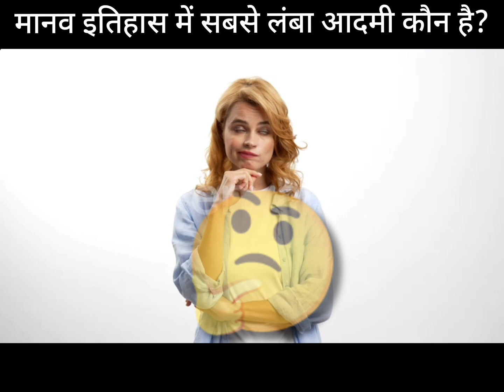इतिहास में सबसे लंबा आदमी कौन है? tallest man in history facts in hindi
Hello in this video I am telling you that who is the tallest man in history